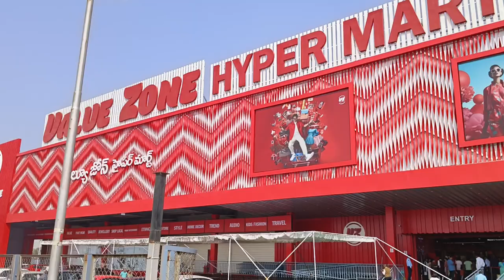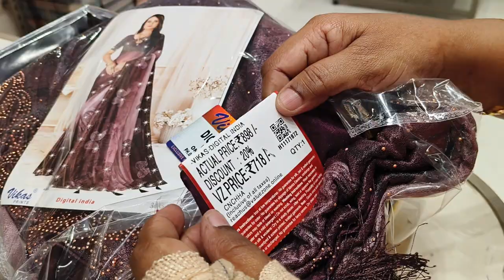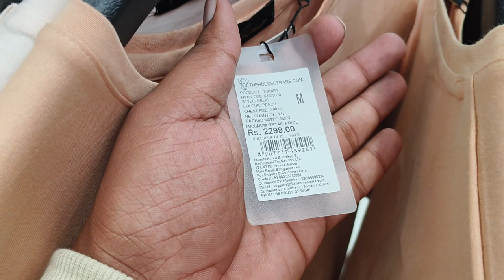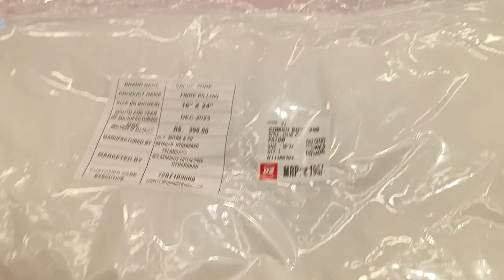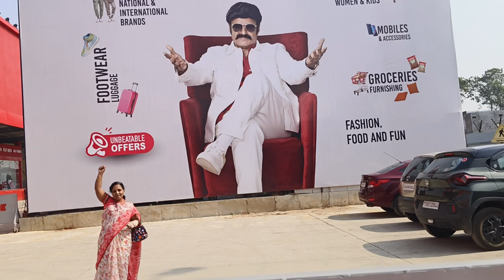Value Zone hypermart tour in patancheru